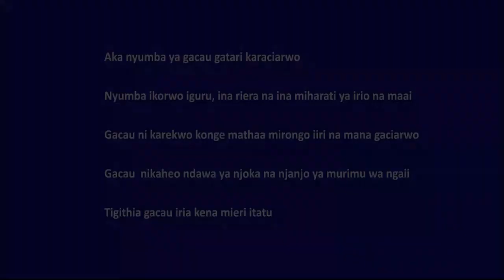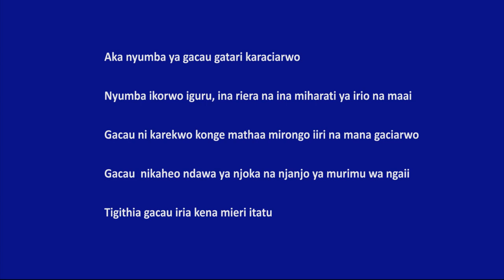Kenya-Nyandarua County-Calf Rearing